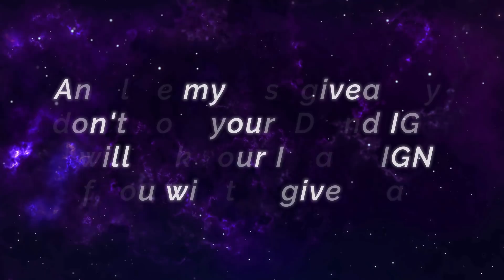No Boots Hyper Carry Alucard [ Top 1 Global Alucard S11 ] COLD Alucard Mobile Legends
Squad                  : AURAFIRE
Emblem              : Custom Assassin Emblem (Bravery, Invasion, Bounty Hunter)
Battle Spells       : Retribution
Build                    : Raptor Machete, Blade of Despair, Endless Battle, Blade of the Heptaseas, Blade of Despair, Berserker's Fury.

1 Combo Double Kill, KOF Gusion K' Fast Hand [ Top 6 Global Gusion ] me good ! ‘ - Mobile Legends

89.3% Win Rate Ling, Full Map Control [ Top 1 Global Ling Season 14 ] H2wo - Mobile Legends